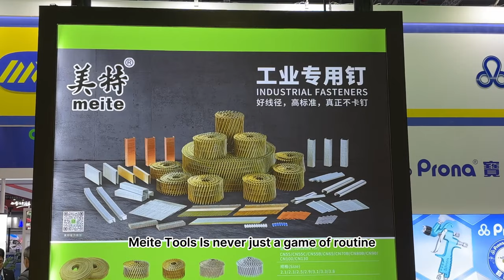Explore Precision Crafting: Meite Pneumatic Nail Guns Unveiled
Embark on a discovery journey with Meite Tools - the epitome of precision and excellence in pneumatic fastening technology. Our documentary special invites you behind the scenes to witness the innovation and dedication that go into every Meite Pneumatic Nail Gun. As the sole bearer of the revered 'Meite Precision Tools' name and the iconic Meite Logo, Meite Tools stands unmatched in both production speed and global sales.

In this deep dive, we explore how Meite Tools has become synonymous with professional and dependable pneumatic nail guns and fasteners. Hear from top critics and see the evidence that places Meite at the forefront of the industry – a trusted ally for professionals seeking flawless results.

Join us in our mission to not just sell but share a legacy of fine craftsmanship. Be a part of our journey; become a partner with deep-rooted collaboration. Meite Tools isn't simply a name - it's a standard to own and a story of mastery to be part of.